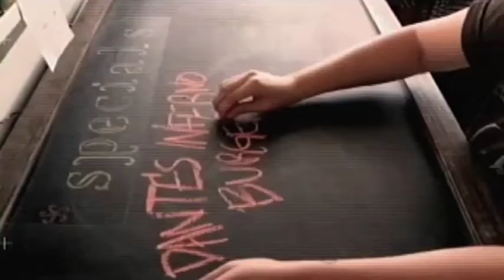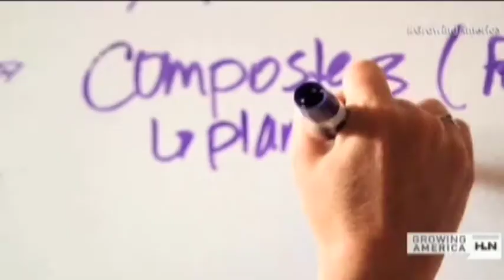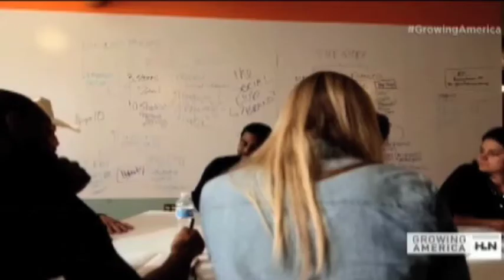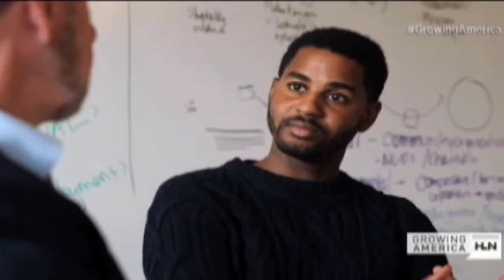CEO of Sport Clips speaks with MBAs about business strategy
Gordon Logan -- CEO of Sport Clips -- speaks with MBAs and The Social Club Grooming Co. about how to address challenges and business growth.